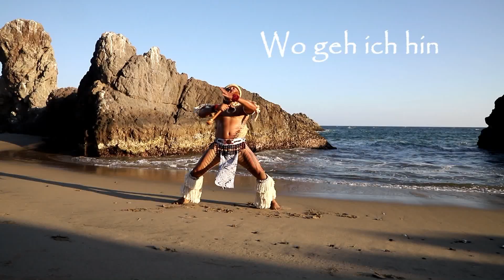Wo geh ich hin ? Reinhard Conen ft.Terii Voirin, Ramzy Amui and friends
Corona, Klimawandel und so viele andere gravierende Dinge passieren derzeit auf dieser Erde. Es ist Zeit zu fragen, wo hin wir wollen!? Wer sind wir und was werden wir mit dieser Erde tun? Schaut euch mein neues Video "Wo geh ich hin" an! Lasst Liebe da und markiert jemanden, der dieses Video auch sehen soll.
Corona, climate change and so many other major things are happening currently on this earth. Its time to ask us, where we want to go. What will we do with this earth Pls check out my video "Wo geh ich hin" (Where am i going to). Leave some love! Much blessings. Tag someone who should see this Video.
Special thanks to my friends, musicans and artist which join this Video: Terii Voirin & Nuria, Ramzy Amui and friends, Mareike Irsigler, Gudio Bleckmann, Julius Nartey, Thomas Kunfira, Yahaya Alhassan, Bugs Steffen, Sammy Anum, Dodji Tschao, Alex Bapullah, Annan Odametey, Paul Kotey, Evans Honore. One love _______über diesen Kanal:_________
Booking and more Information you will find under: